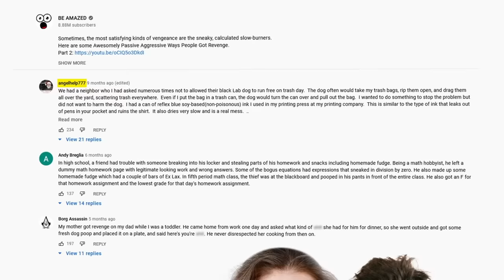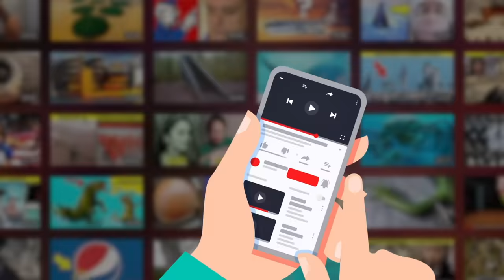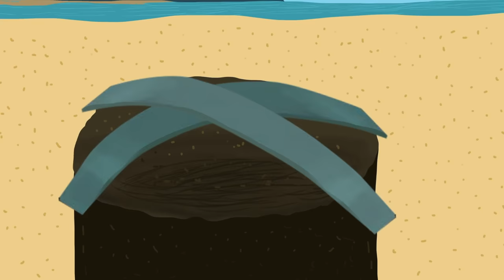Passive Aggressive Ways People Got Revenge - Part 3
Tune in for some AWESOMELY passive-aggressive ways people got revenge!

Legal Stuff.